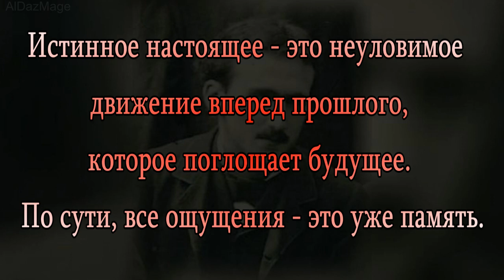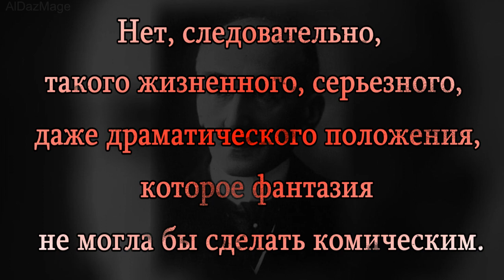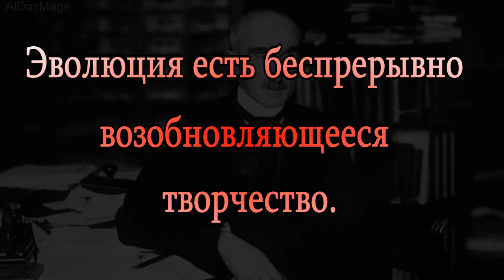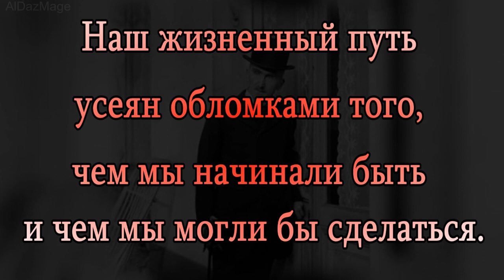Анри Бергсон - цитаты - афоризмы - высказывания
Анри-Луи Бергсон (Henri Bergson) 18 октября 1859 года — 4 января 1941 года. Французский философ, представитель интуитивизма и философии жизни. Лауреат Нобелевской премии по литературе 1927 года «в признание его богатых и оживляющих идей, и превосходного мастерства, с которым они были представлены», первый удостоенный этой премии философ.
 Философия Анри Бергсона была весьма популярна в дореволюционной России, он  утверждал, что в качестве подлинной и первоначальной реальности жизнь. И она пребывает в некой целостности, отличается от материи и духа. Материя и дух, взятые сами по себе, являются продуктами её распада.